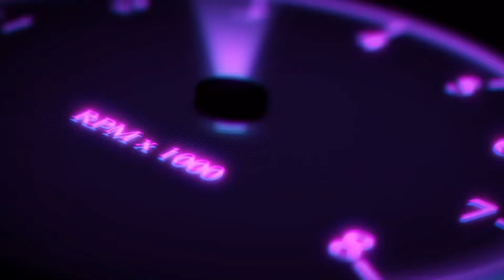Star Wars Squadrons!